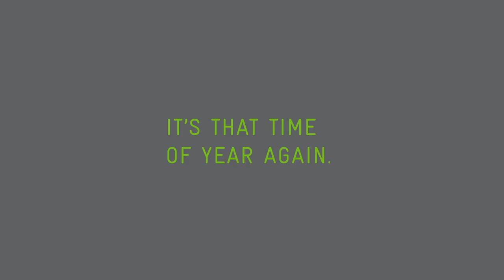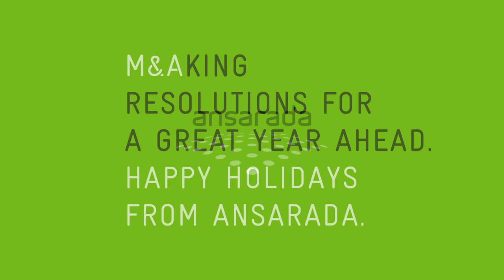Happy Holidays 2014 from ansarada - New Years Resolutions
an ansarada happy holidays production